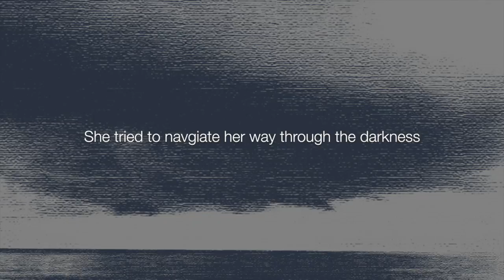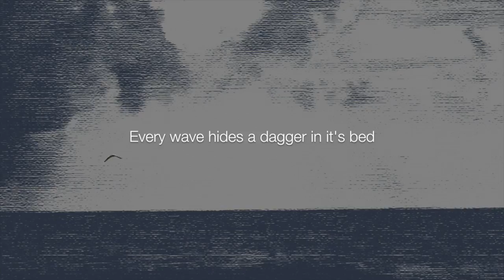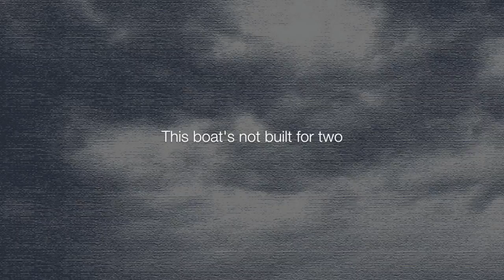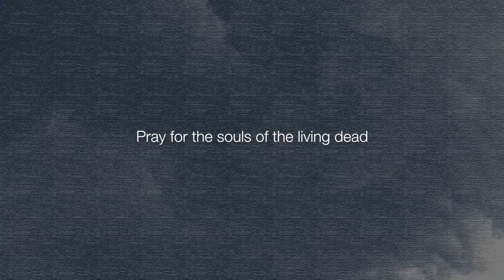The Living Dead Video FLETCHER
"The Living Dead " Official Music Video directed by FLETCHER
Taken from album, "RISE"

"Rise" Album by FLETCHER

Other albums by FLETCHER

Lyrics
“THE LIVING DEAD”

This boat’s not built for two

This blackest night
This blinded flight
Pregnant with fear and dread
Pray for the souls of the living dead

She tried navigate through the darkness
But got misled
Sonnets were sung but the book remained on the shelf
Unread

The cruelest of fates hung her daughter
Out where the bodies fell
Damaged and broken she swayed for days
And days

Every wave hides a dagger in it’s bed

This blackest night
This blinded flight

This blackest night
This blinded flight